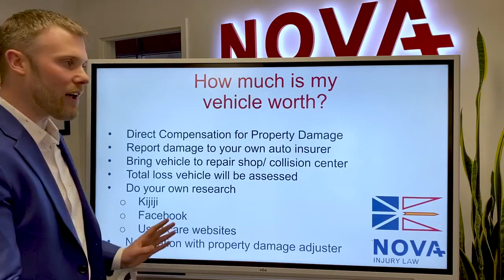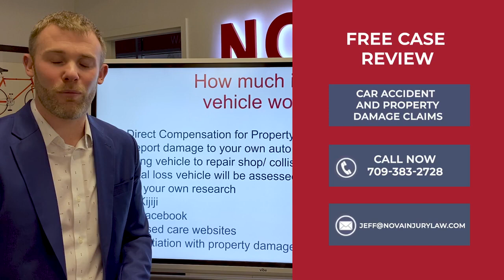The one stop guide to Newfoundland property damage claims! 🚗⚠️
Accidents happen, but don't let stress take the wheel! 🚦 After you've been in an accident and you car has been damaged, let your insurance company know so that you can open a property damage claim. There are a few steps you need to make throughout the process, so here's your roadmap to a smooth property damage claim journey. 📝🛠️